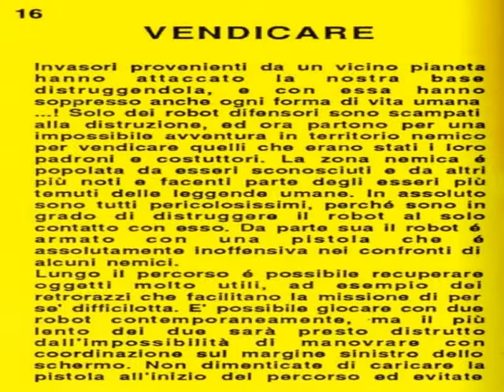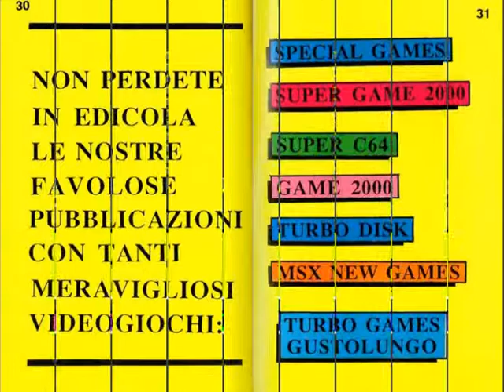vendicare,commodore 64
GAME 2000 N 25(MAGGIO 1987)
titolo originale: DELIVERANCE